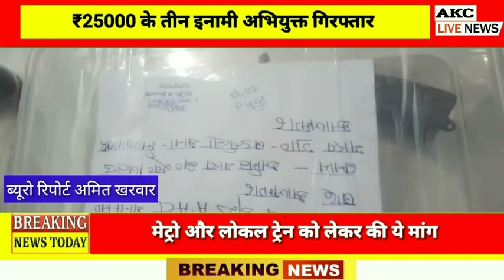निजामाबाद पुलिस मुठभेड़ में हत्या में शामिल फरार चल रहे ₹25000 के तीन इनामी अभियुक्त गिरफ्तार